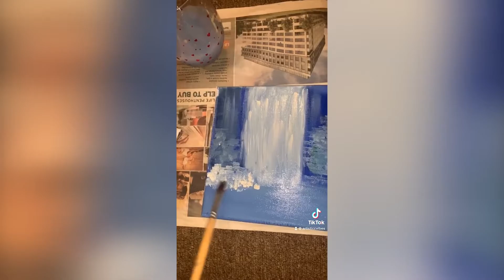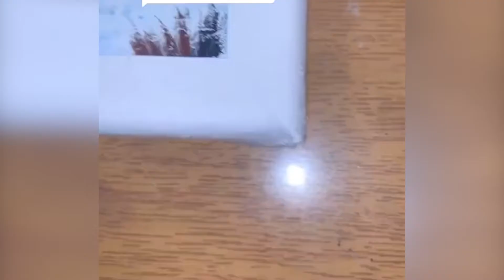🛠🌈Fixing Broken Makeup Storytime ✨ || Tiktok Compilation Special Part 69